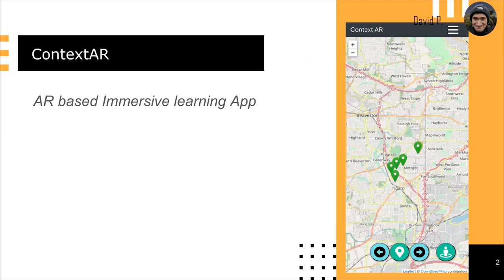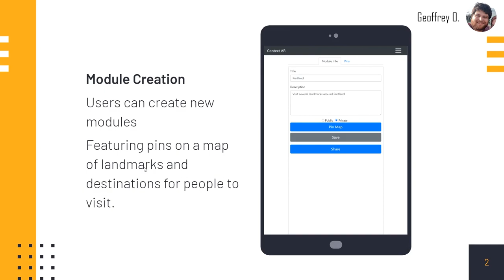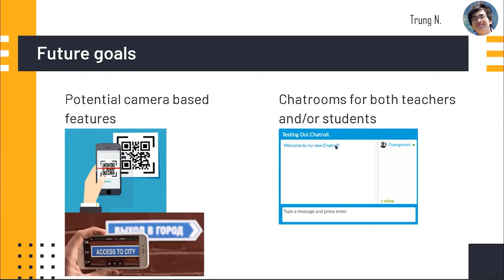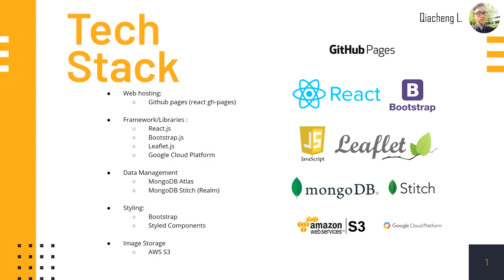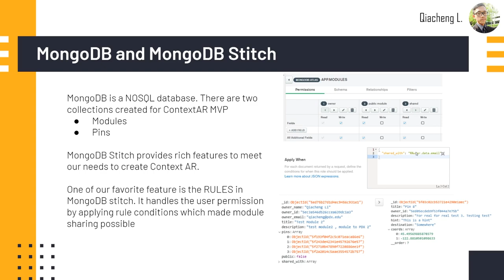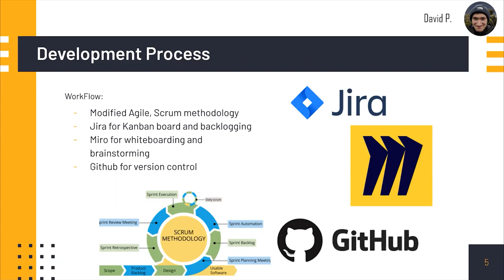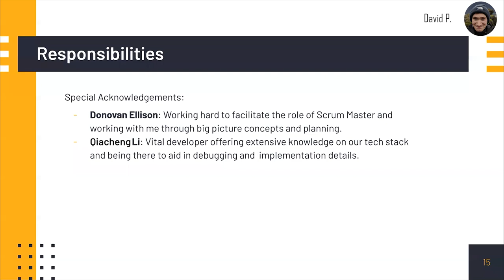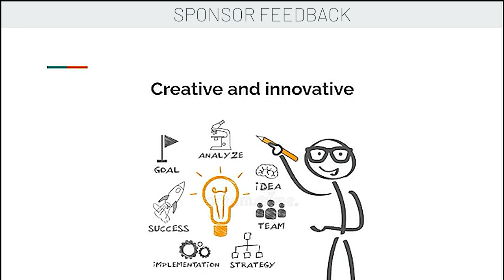ContextAR Final Presentation Capstone SS2020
David Poole (team lead), Geoffrey Olson, Trung Nguyen, Christopher Partridge, Donovan Ellison, Qiacheng Li

ContextAR is a geo-based AR sandbox-style application for Android and iOS. It helps instructors to teach English as a second language by giving the instructors the ability to build real-world navigation modules/missions that encourage students to navigate and engage with their local community while learning English.